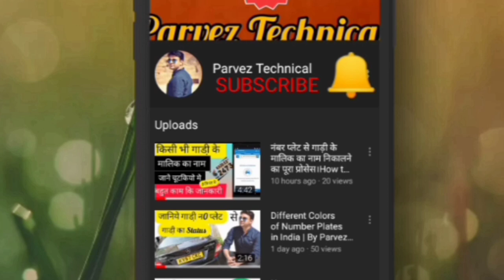खुशखबरी😍. Youtube Community Tab Enable l All Small Creator Community Tab Enable